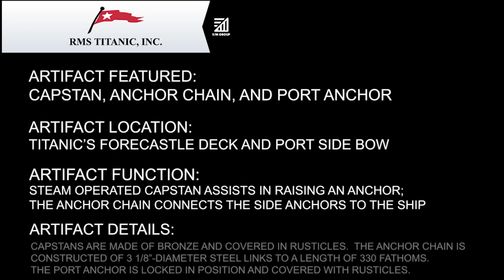CAPSTAN, ANCHOR CHAIN, AND PORT ANCHOR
ARTIFACT FEATURED:  CAPSTAN, ANCHOR CHAIN, AND PORT ANCHOR

ARTIFACT LOCATION:  TITANIC’S FORECASTLE DECK AND PORT SIDE BOW

ARTIFACT FUNCTION:  STEAM OPERATED CAPSTAN ASSISTS IN RAISING AN ANCHOR; THE ANCHOR CHAIN CONNECTS THE SIDE ANCHORS TO THE SHIP

ARTIFACT DETAILS:  CAPSTANS ARE MADE OF BRONZE AND COVERED IN RUSTICLES.  THE ANCHOR CHAIN IS CONSTRUCTED OF 3 1/8”-DIAMETER STEEL LINKS TO A LENGTH OF 330 FATHOMS.  THE PORT ANCHOR IS LOCKED IN POSITION AND COVERED WITH RUSTICLES.